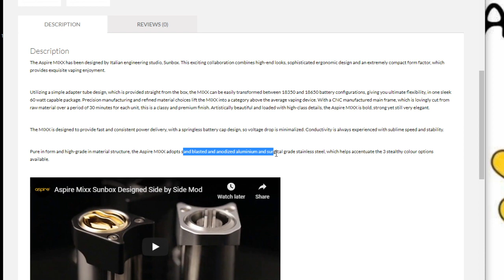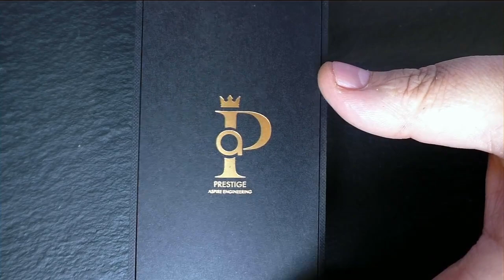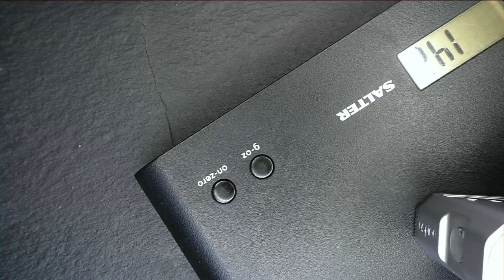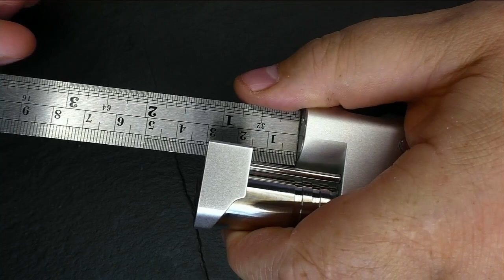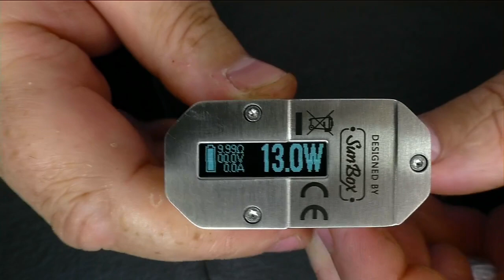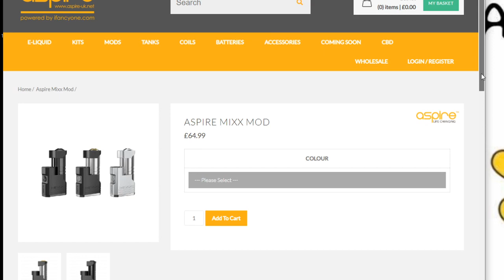Vlog & Aspire Mixx unboxing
Unless other wise stated, any premade coils used in my videos have been supplied

Links:

Equipment I use:

Panasonic  HC-V720
A Shed